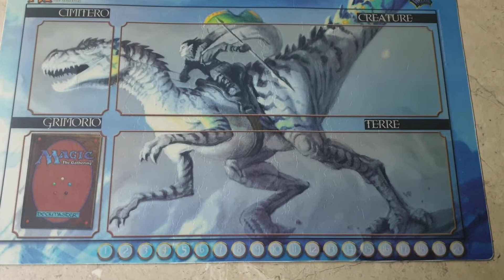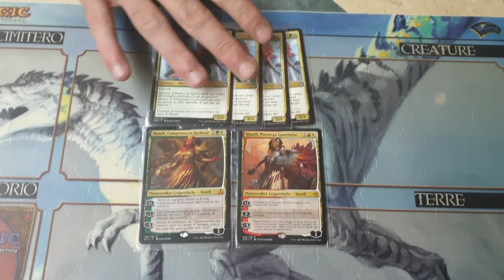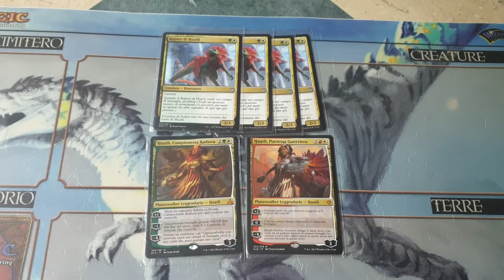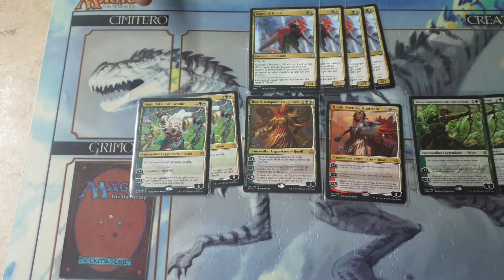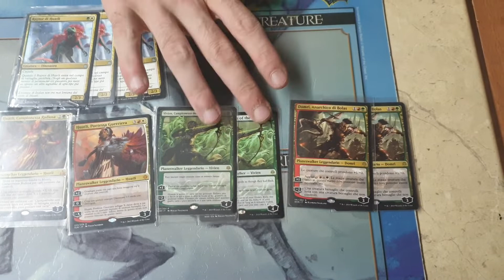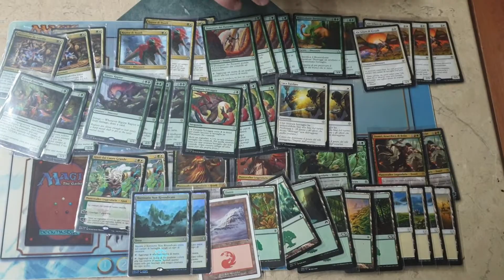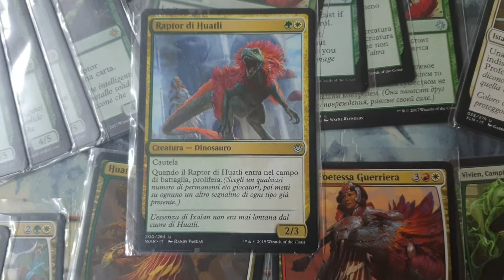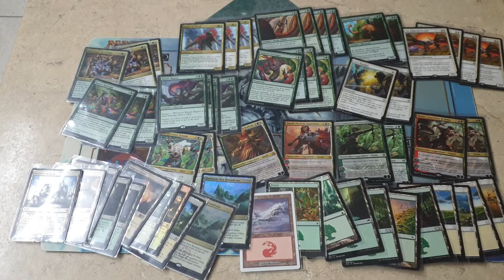Dino's Friends - Deck profile del Nonno Magic #48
BuonCiao Ragazzi...^^

In questo video vi mostro il mazzetto con tutti gli amici dei Dinosauri